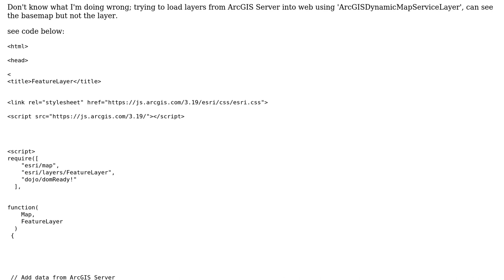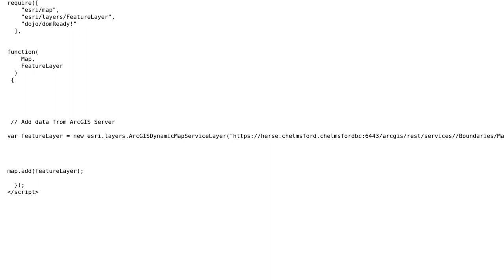GIS: Load ArcGIS Server layers into web using ArcGISDynamicMapServiceLayer JavaScript API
With thanks & praise to God, and with thanks to the many people who have made this project possible! | Content (except music & images) licensed under CC BY-SA | Music | Images & others | With thanks to user Matilda Ajiri user Katah user alphabetasoup and the Stack Exchange Network Trademarks are property of their respective owners. You are responsible for your own actions.